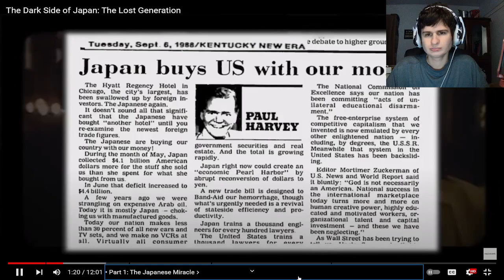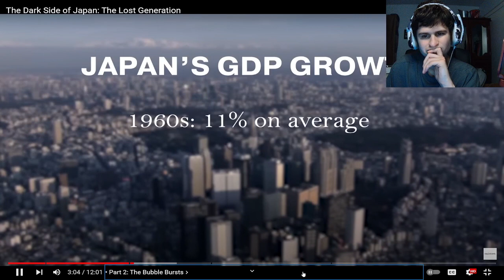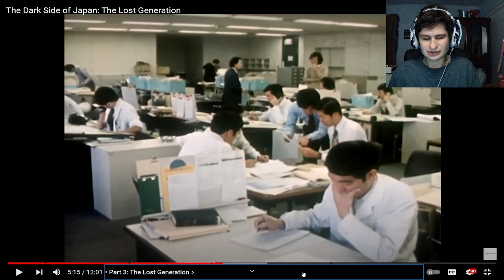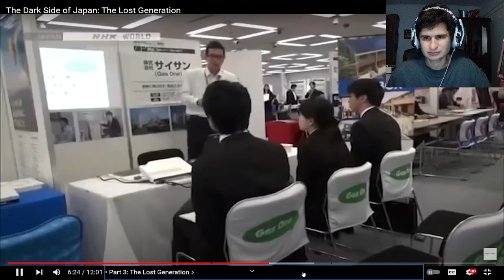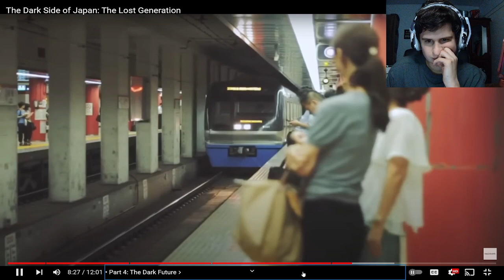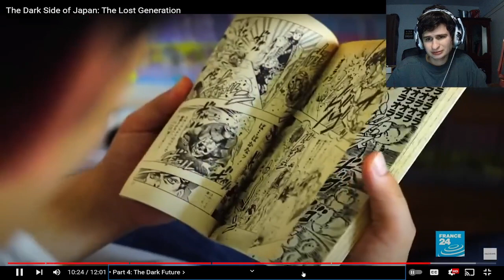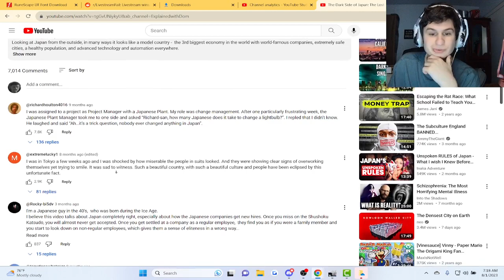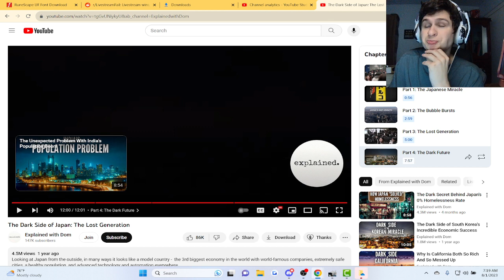The Dark Side of Japan: The Lost Generation | Reaction!